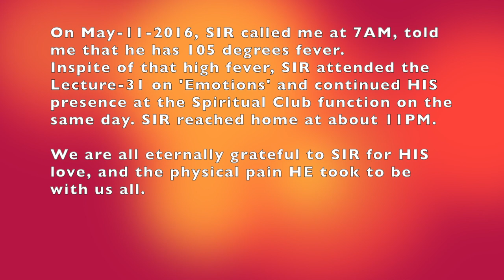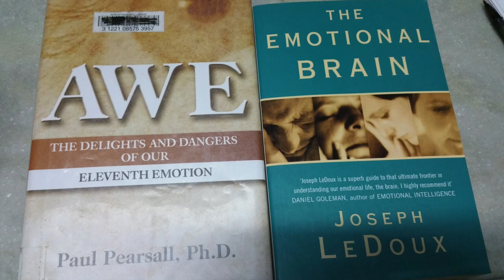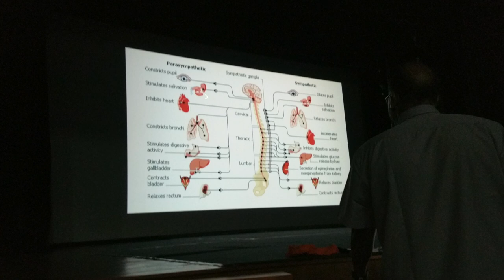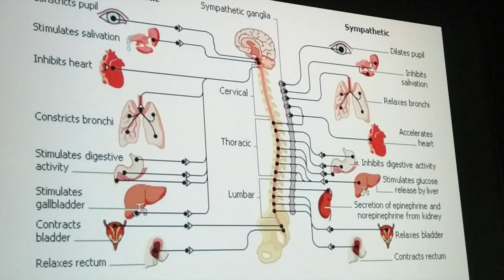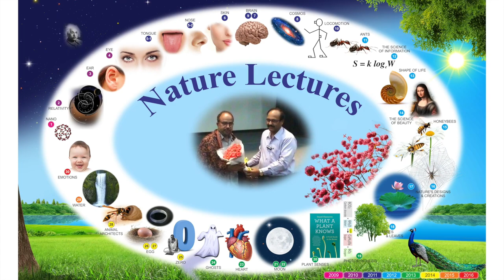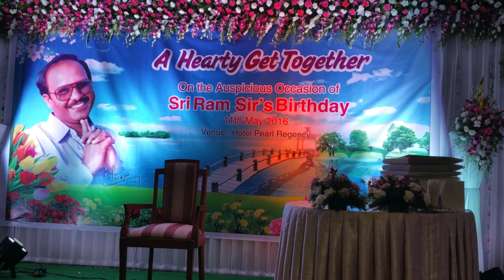Science Club of Hyderabad SRI RAM 'SIR's Speech after Lecture 31 Emotions May 11 2016